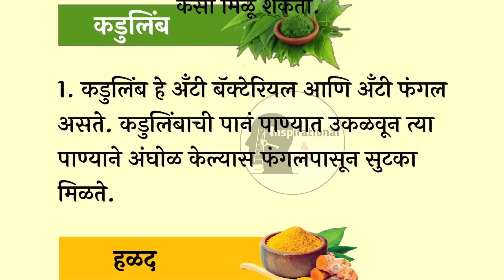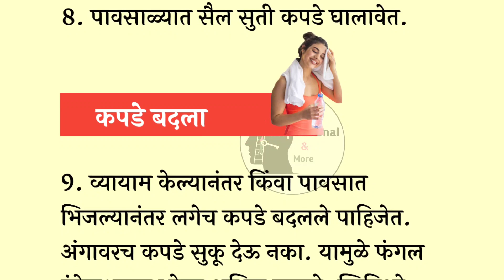फंगल इन्फेक्शनवर घरगुती उपाय | Fungal infection treatment at home | health tips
पावसाळ्यात बुरशीजन्य संसर्गाचा म्हणजेच फंगल इन्फेक्शनचा धोका जास्त असतो.पावसाळ्यामध्ये दमट वातावरणामुळे बुरशी निर्माण करणारे जंतू (Bacteria) वेगानं पसरतात.या समस्या टाळण्यासाठी तुम्ही अनेक घरगुती उपाय करू शकता. जाणून घेऊयात योग्य वेळी योग्य घरगुती उपाय वापरून फंगल इन्फेक्शन मध्ये आराम कसा मिळू शकतो.

तुम्हाला जर माझे व्हिडिओ आवडत असतील तर मला कॉमेंट्स मध्ये नक्की सांगा..

फंगल इन्फेक्शनवर घरगुती उपाय
फंगल इन्फेक्शनवर  उपाय
पावसाळ्यात फंगल इन्फेक्शनवर घरगुती उपाय
ayurvedic remedies
Fungal infection treatment at home
fungal infection treatment
fungal infection
 Fungal infection treatment
home remedies
inspirational & more
fungal infection home remedy
treatment of fungal infection
fungal infection on skin
फंगल इन्फेक्शनवर उपाय
cure fungal infection
Healthy lifestyle
skin care